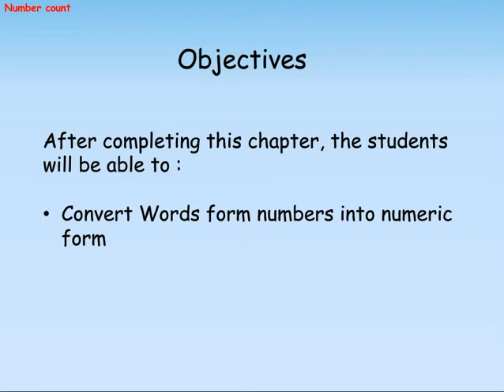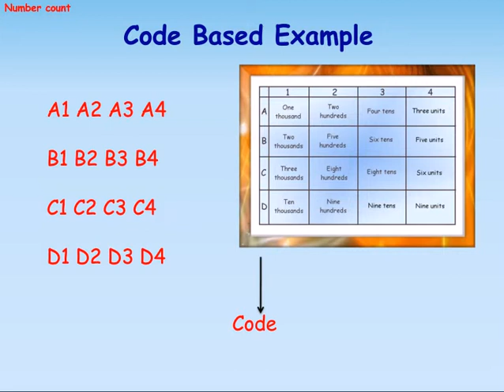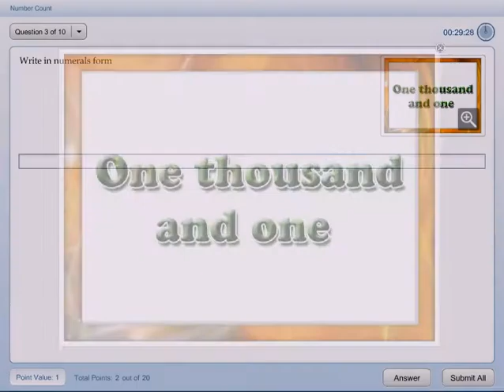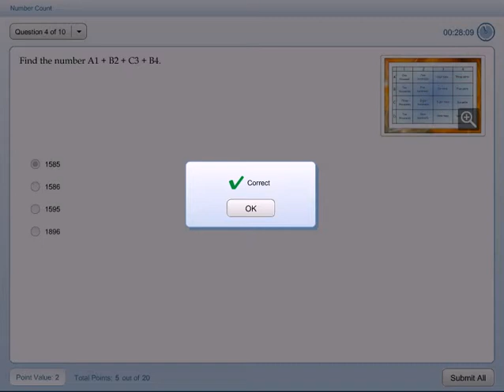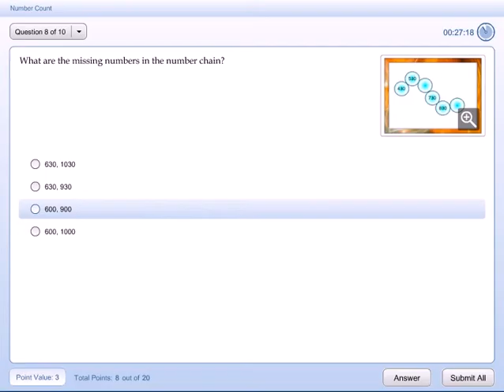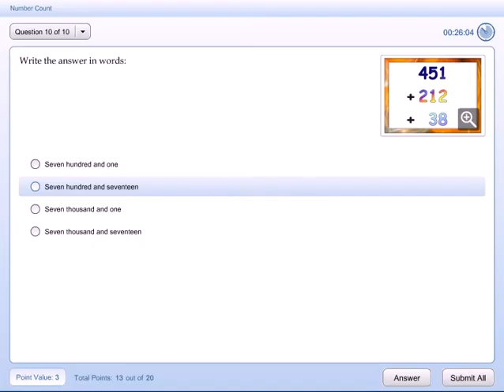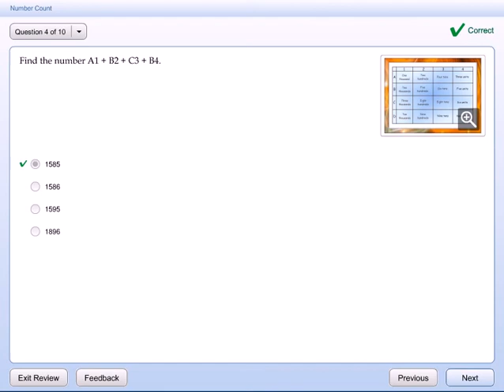Count words from numbers into numaric form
After completing this chapter, the students will be able to learn: Count words from numbers into numaric form